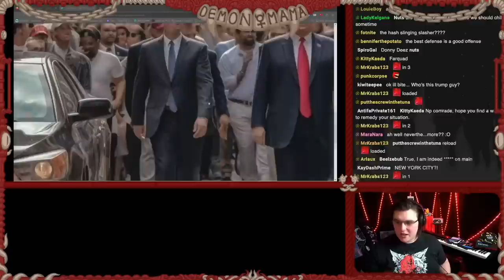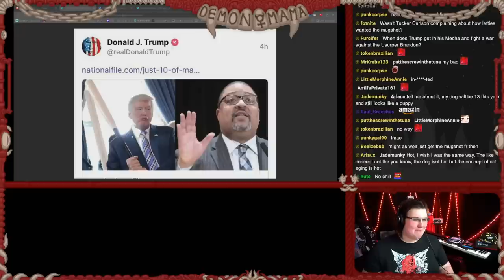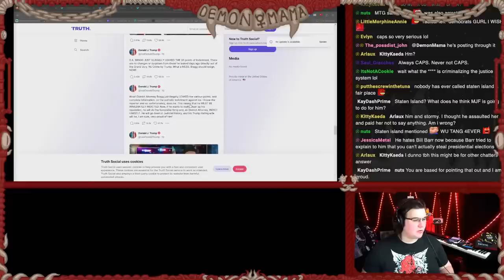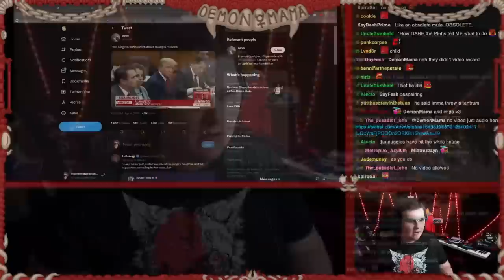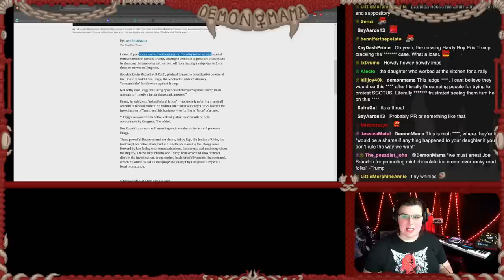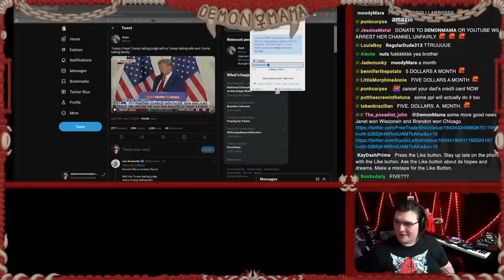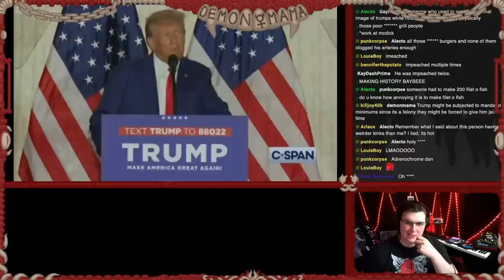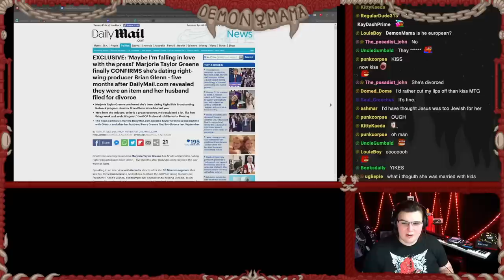TRUMP FINALLY GOT ARRESTED